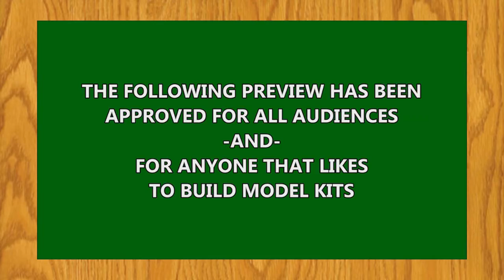Video Workbench: How to Photograph Scale Models Trailer #2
Learn how to take photos of scale models that look like the real thing—it’s easier than you think! In this instructional video from Video Workbench, learn scale model photography techniques using a simple 35mm camera. These essential in-camera techniques require no darkroom or special processing. Even if you’re new to photography, this video clearly explains how to use f-stops, shutter speeds, light meters, filters, and more! This video prepares viewers to shoot realistic-looking photos of model kits.

Here's what you'll learn in How to Photograph Scale Models:

Understanding depth of field, Light using the sun, Aircraft in-flight photos, Bracket exposures for best results, Shoot for perspective: model to background, Forced perspective using different scales, Create backdrops for in-flight photos, Simulated foreground with real backgrounds and much more!

About Instructor, Charles Davenport:

Charles Davenport is a former Air Force navigator who made extensive use of models and photography during his military career. He's used his model photos for intelligence briefings and often fooled experienced aviation officers.